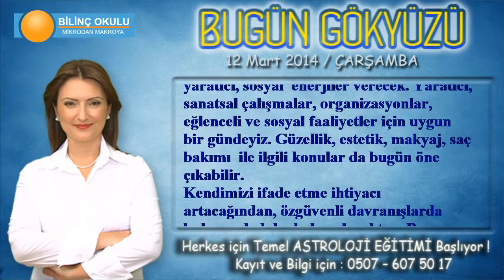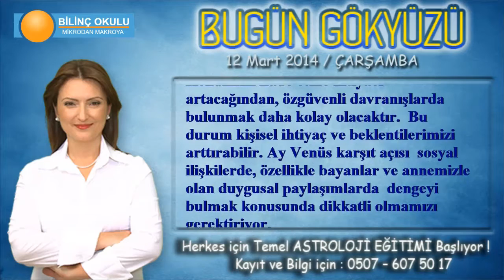YAY Burcu, GÜNLÜK Astroloji Yorumu, 12 Mart 2014, - Astrolog DEMET BALTACI- Bilinç Okulu